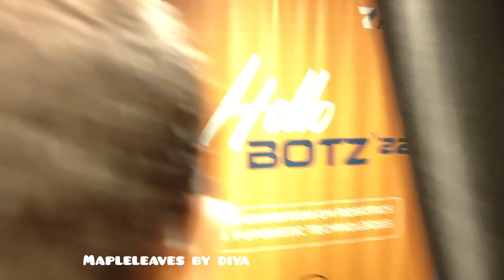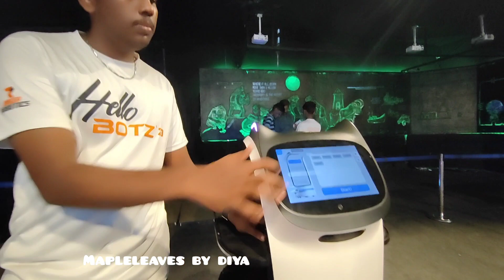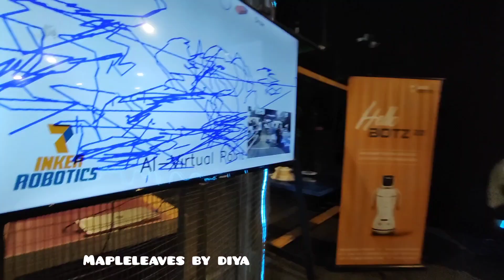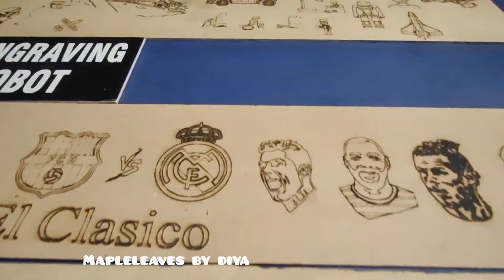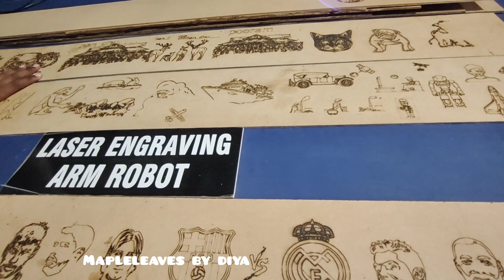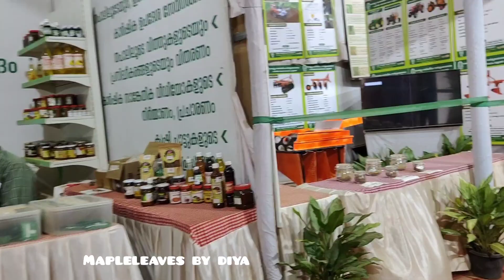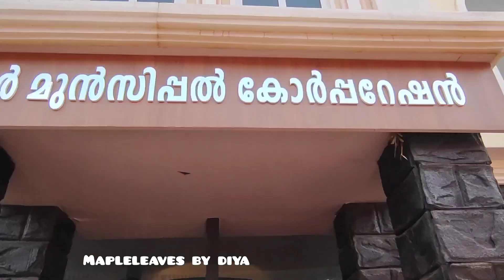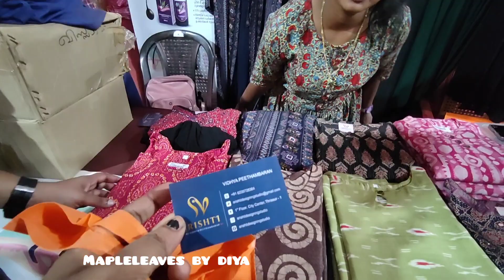മത്സ്യങ്ങളുടെയും റോബോട്ടിന്റെയും കാഴ്ചകൾ/ fish aquarium and robotic thrissur pooram exhibition